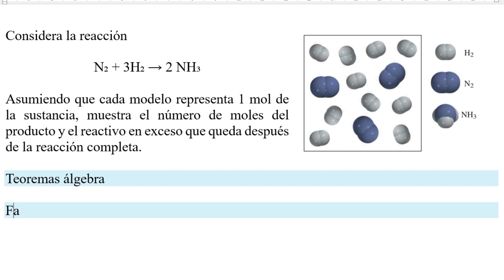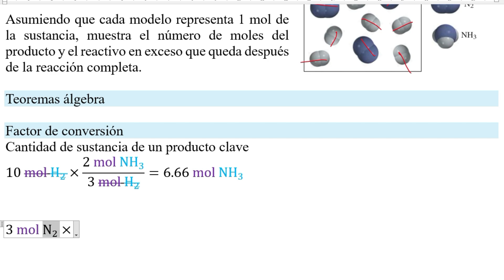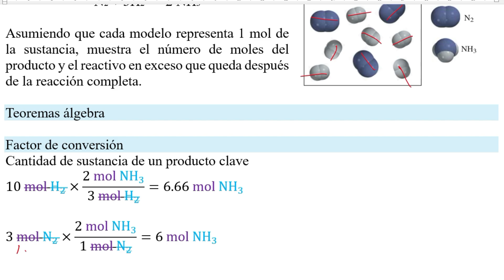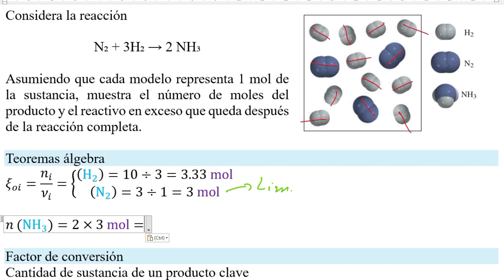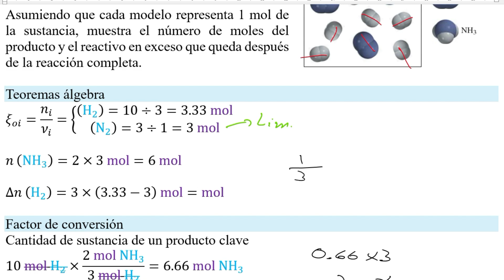𝐑𝐄𝐀𝐂𝐓𝐈𝐕𝐎 𝐋𝐈𝐌𝐈𝐓𝐀𝐍𝐓𝐄 Calcular los moles de reactivo sobrante con N₂ + 3 H₂ → 2 NH₃ y figura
👉 𝐄𝐧𝐮𝐧𝐜𝐢𝐚𝐝𝐨. Problema 3.82 (Chang, 2010). Considera la reacción N₂ + 3 H₂ → 2 NH₃ Asumiendo que cada modelo representa 1 mol de la sustancia, muestra el número de moles del producto y el reactivo en exceso que queda después de la reacción completa.

Problem 3.82 (Chang, 2010). Consider the reaction N₂ + 3 H₂ → 2 NH₃. Assuming that each model represents 1 mole of the substance, show the number of moles of the product and the excess reactant remaining after the complete reaction.